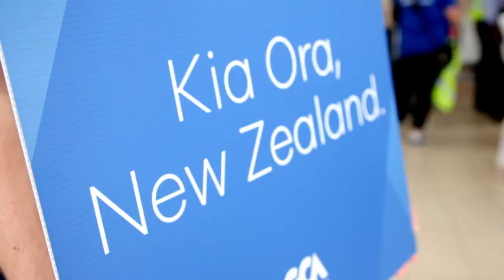Welcome Back New Zealand After COVID | April 2021